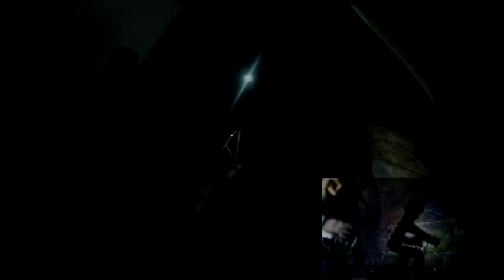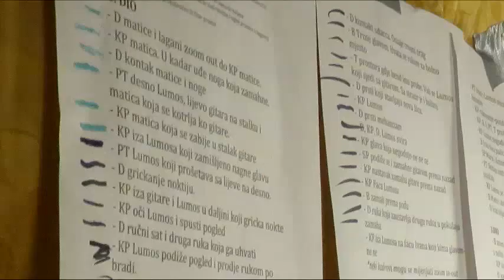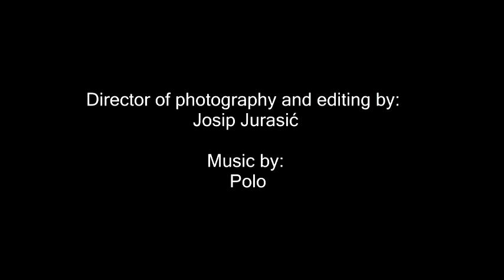Timelapse: Behind the scenes for "Raindrop shadows" ( Sunshine madness )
Director of photography and editing by: Josip Jurasić

Watch official animation video ( stop-motion ):
Sunshine Madness video - Raindrop shadows